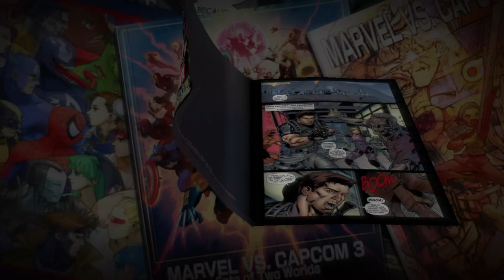UMVC3 Bootcamp #8 KeepingItOscar vs ARAndomClown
more drops than in fortnite xd